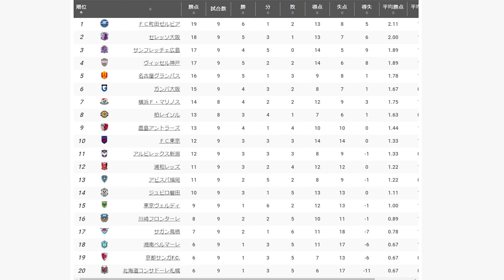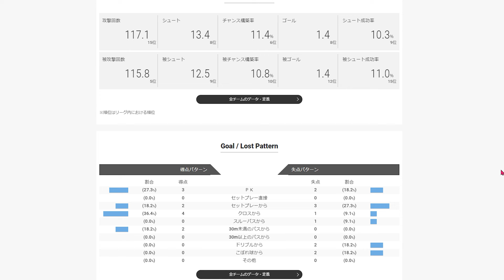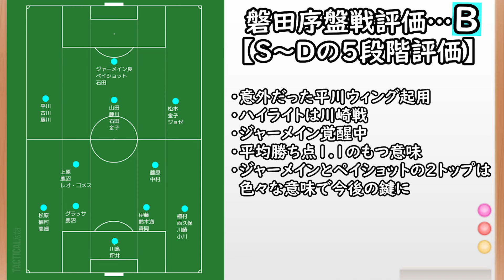【ジュビロ磐田】ジャーメイン覚醒中！目標が残留であれば良いスタートと言える序盤【Jリーグ】